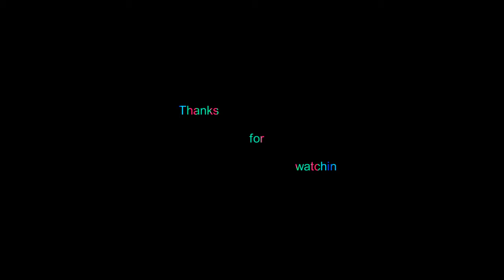"Our leaders are stupid" 45th POTUS Compilation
Would just like to acknowledge I have nothing against Donald personally :P

created using VSDC video editor (free version)